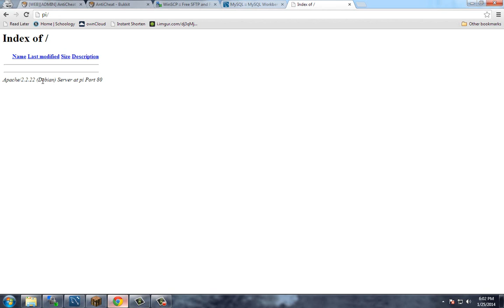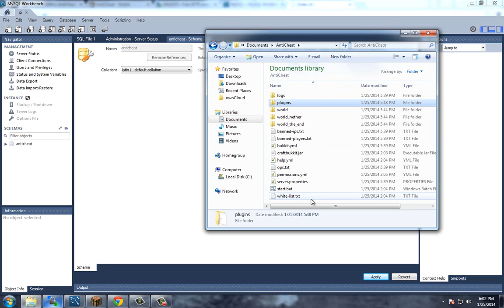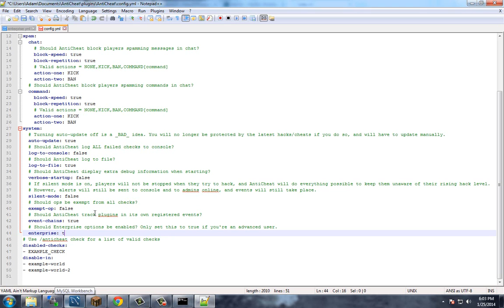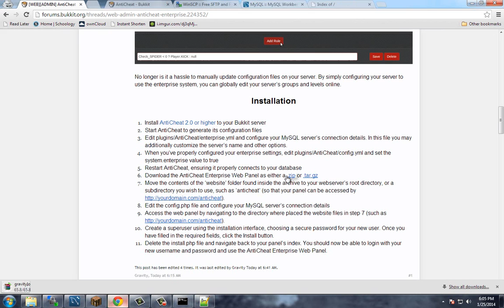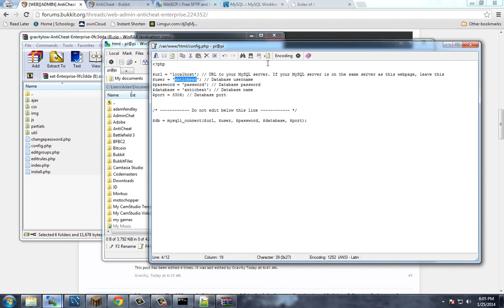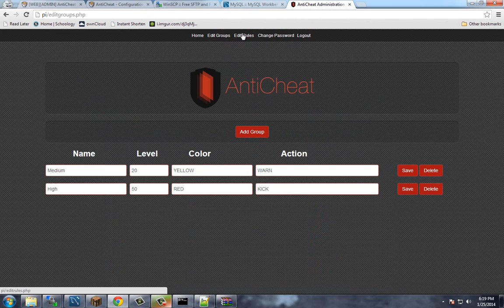AntiCheat Enterprise Setup